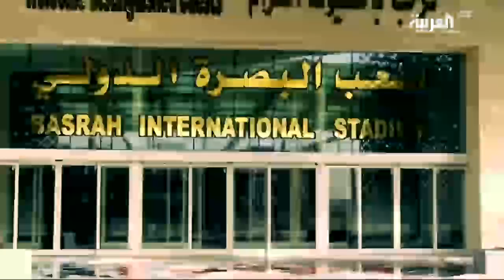في المرمى: الثلاثاء 27 فبراير 2018